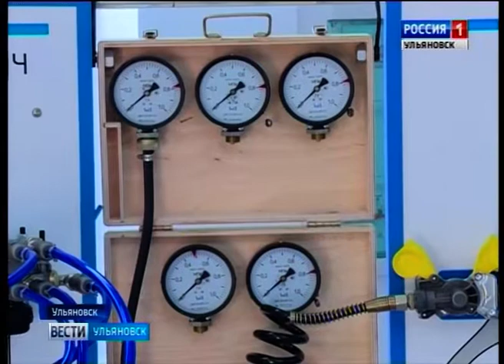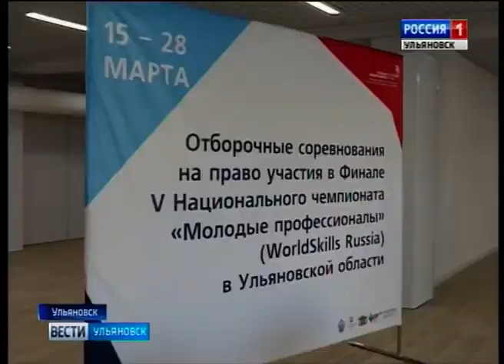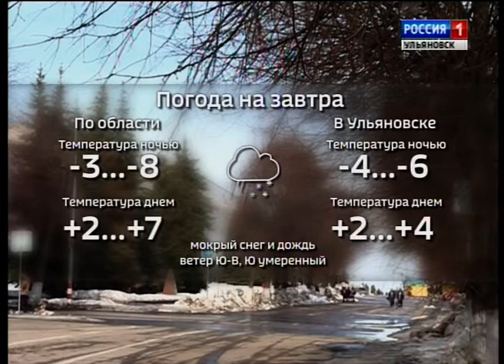Выпуск программы "Вести-Ульяновск" - 16.03.17 - 21.45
- Молодые и умелые. В Ульяновске выберут профессионалов своего дела
- Был киоск, и нет киоска. В областном центре убирают самовольные коммерческие строения.
- В честь героя. Память Дмитрия Разумовского почтили турниром по боксу